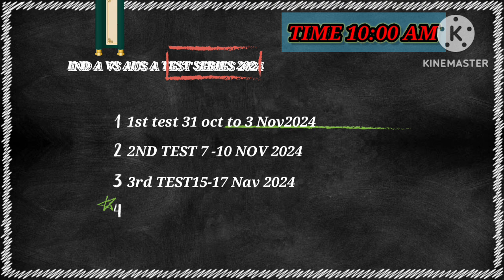INDIA {A} TOUR OF AUSTRALIA (A) TEST SERIES 2024 IND SQUAD 15 MEMBERS NAME ANNOUNCEMENT CONFIRMED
भारतीय टीम में अचानक से बदलाव होने के कारण बदल गया कप्तान अब यह होगा कप्तान भारतीय टीम जो ऑस्ट्रेलिया का दौरा करने वाली है तीन मातु की श्रृंखला के लिए पहला मैच 31 अक्टूबर 2024 से खेला जाएगा आखिरी मैच 15 अक्टूबर को खेला जाएगा स्क्वाड में भूखे शेरों की हो गई वापसी ऑस्ट्रेलिया के खेमें में मच गई खली बली 2024।

India A vs Australia A ka teen match ki test ki shrinkhala jo ki 31 october se khele jaenge Bhartiya team ke kaptan badalne se yah Ho Gaya main baval ab yah ban gaya naya kaptan india video #2024 # Viral video full squad 2024